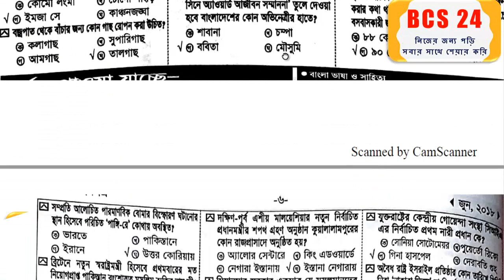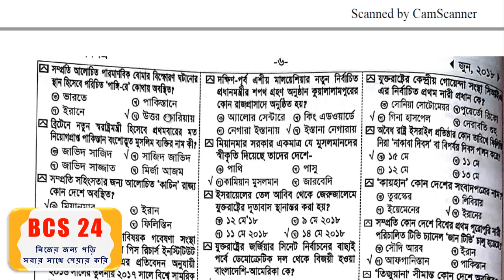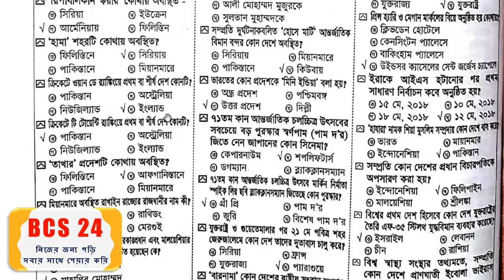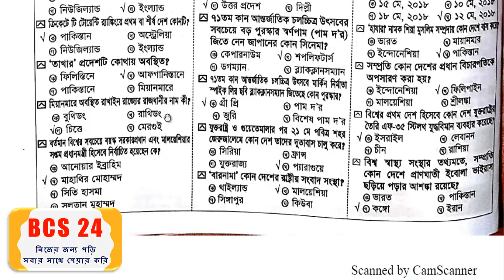Recent MCQ for BCS International June 2018 | BCS Preparation 24